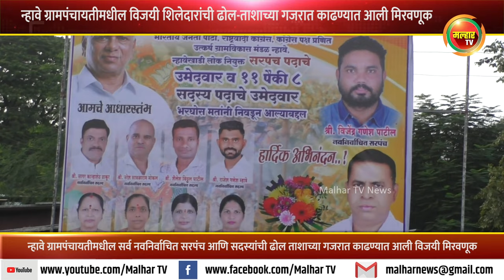न्हावे ग्रामपंचायतीमधील सर्व सरपंच आणि सदस्यांची ढोल ताशाच्या गजरात काढण्यात आली विजयी मिरवणूक